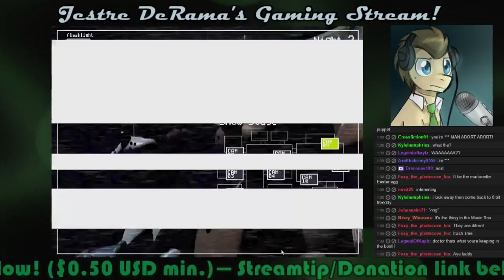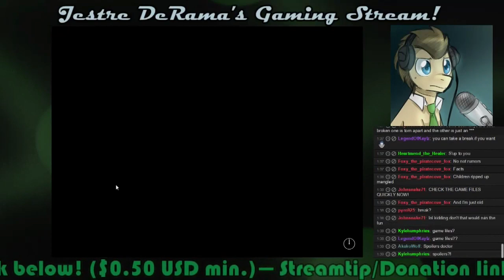Dr. Whooves SPs FNAF 2! 3: OFFICE INVADERS!